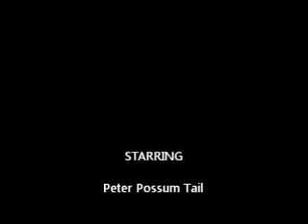Possum Trot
From my new CD, "Surfing Cowboys," available A catchy little riff, in a backwoods kind of way. Rhythm track is a Les Paul playing through a Vox preset on my Mustang III amp called "60s Sparkle." The lead track is the Les Paul playing through a preset I made for emulating "Born on the Bayou" by CCR. It is a '59 Bassman model with overdrive, vintage tremolo and tape delay. Enjoy!

The video content is from a visitor I had on Easter morning in 2011